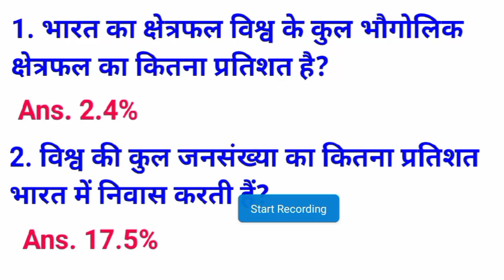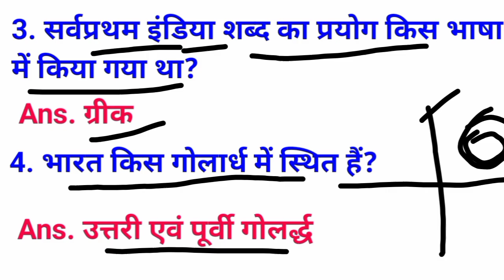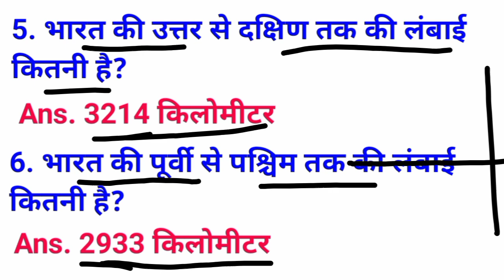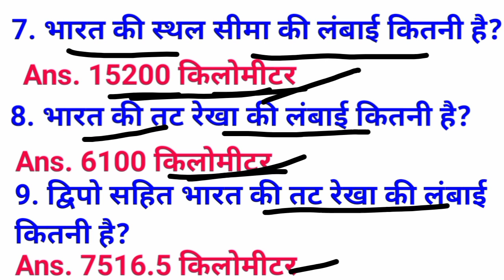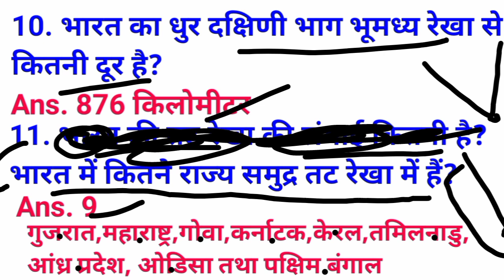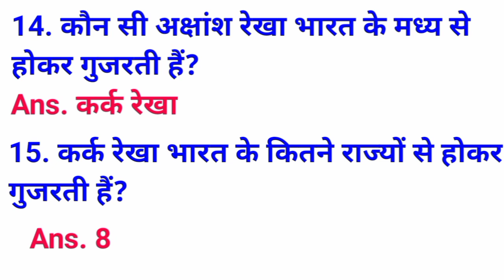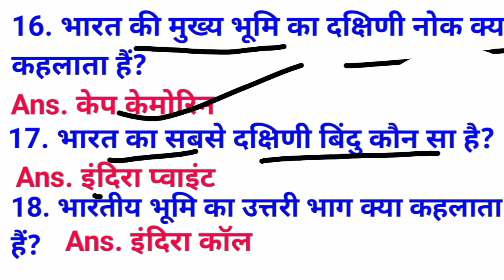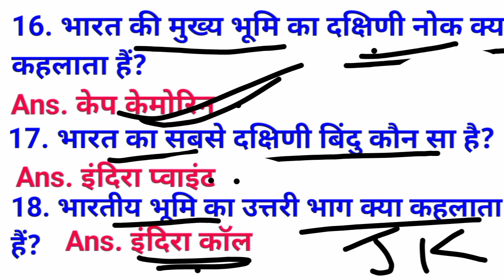भारत का भूगोल।। geography of india।। Important 20 questions।। GK Questions।। india gk।। GK video।।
भारत का भूगोल से सम्बंधित सवाल।।
Geography of India related questions।।

दोस्तों आज हम पढ़ने वाले हैं भारत के भूगोल के 20 महत्वपूर्ण सवाल जो हरेक परीक्षा में पूछे जाते हैं इसलिए वीडियो को लास्ट तक जरूर देखिएगा और वीडियो अच्छी लगे तो लाइक करके चैनल को सब्सक्राइब जरुर कर दीजिएगा।।